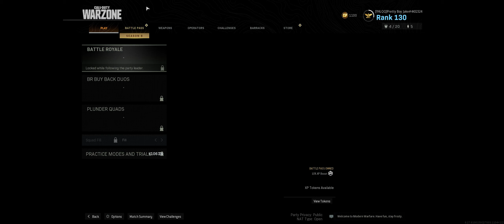I'm playing bush - George W style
JD, JC, RH, and RD - 5th place